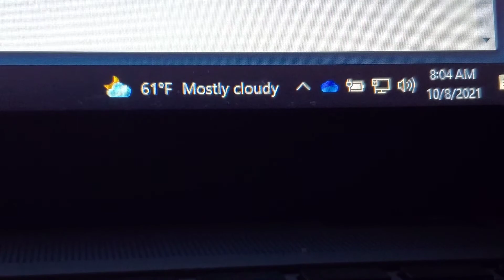Microsoft Teams test call for over 5 minutes.